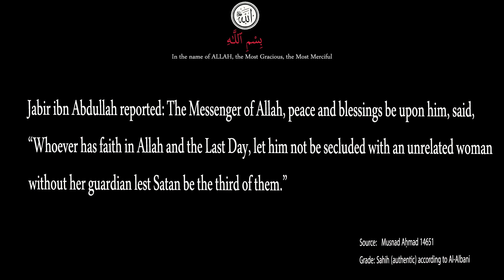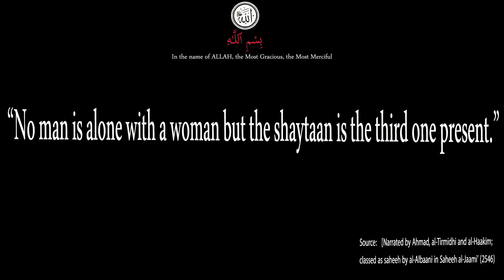Shaitan - Just you and her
Whenever you find yourself in position be it Female or  Male seek refuge from Satan.